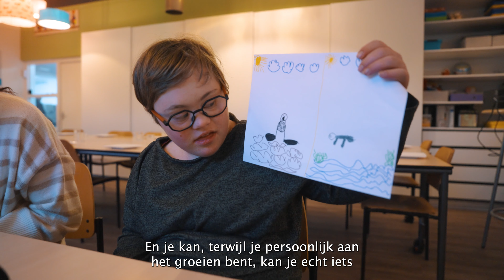Maak een maatschappelijke impact met MDT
Meer weten over Maatschappelijke Diensttijd (MDT) of wil je zelf vrijwilligerswerk doen en zo een impact maken?